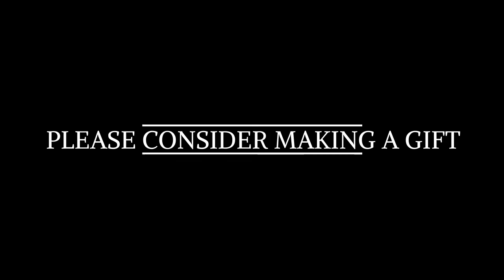Caron's Chapel Service - January 23, 2022